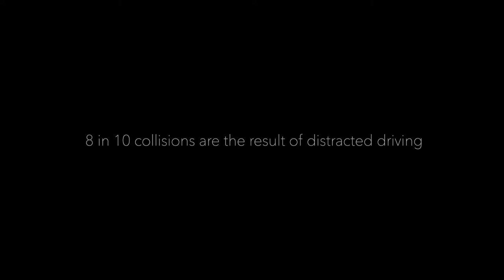PSA What distracted driving means to me - Arrive Alive